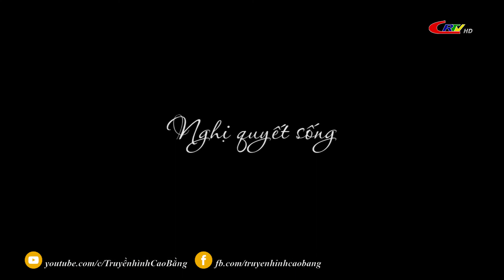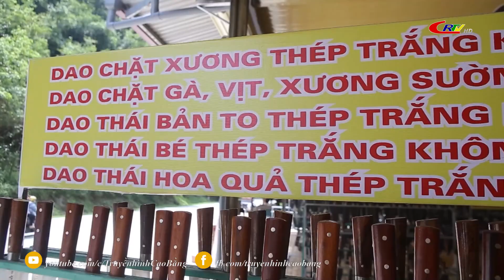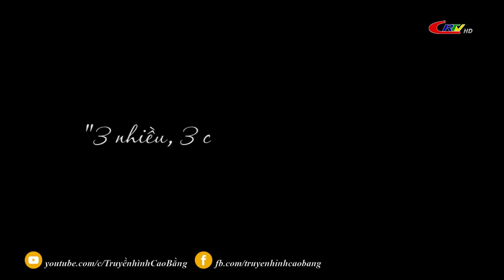Dân tộc và phát triển ngày 13/10/2022